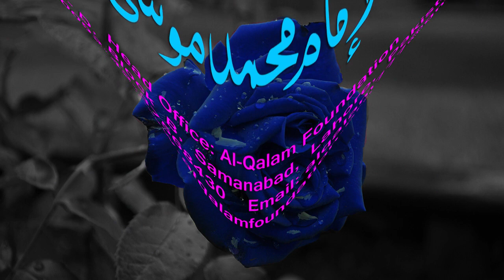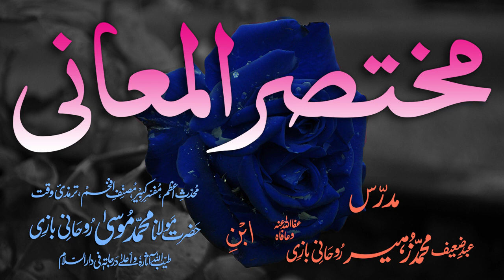Mukhtasar-ul-Ma'aani Dars - 6 - Page - 003 - Maulana Muhammad Zuhair Albazi - 07/12/2005